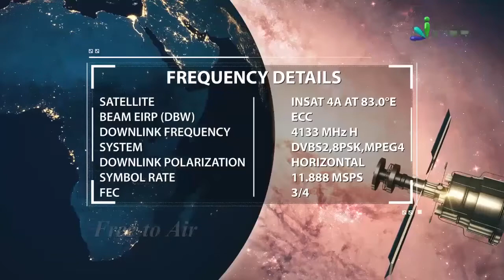Fake Baba Kis Wajah Se Famous Ho Jate Hain By Zaid Patel